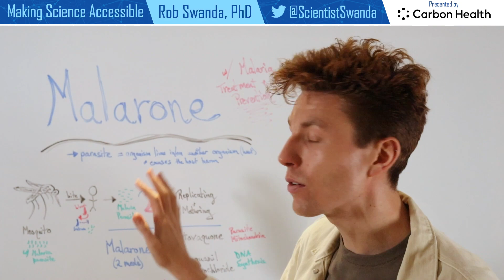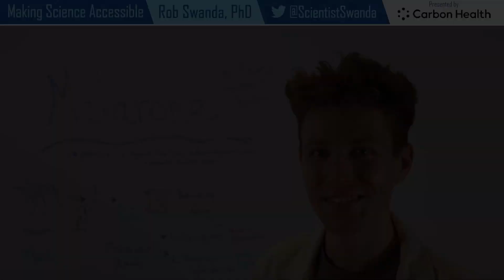How Does Malarone Work?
Malarone is an oral medication that contains two medications: atovaquone and proguanil. Atovaquone and proguanil are medications used to treat / prevent malaria, a disease caused by parasites, by inhibiting new DNA synthesis and mitochondria function.